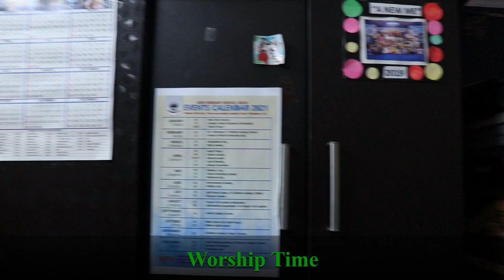Anniversary of Gin and Boi Singson 06\06\2021